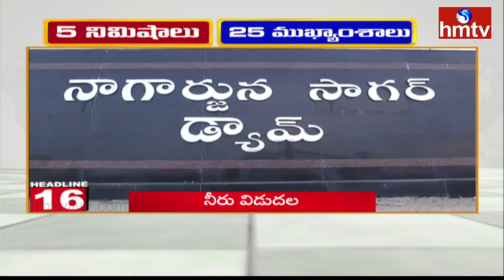5 నిమిషాలు 25 ముఖ్యాంశాలు | 5Minutes 25 Headlines | News Highlights | 06 AM | 30-08-2024 | hmtv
5 నిమిషాలు 25 ముఖ్యాంశాలు | 5Minutes 25 Headlines | News Highlights | 06 AM | 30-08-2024 | hmtv